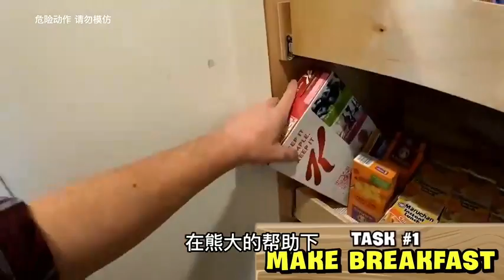纪录片：24小时双脚不沾地，吃喝拉撒都在上面，获胜奖励50万奖金